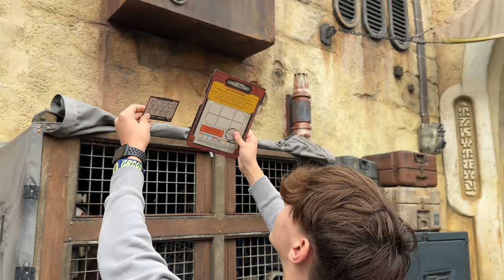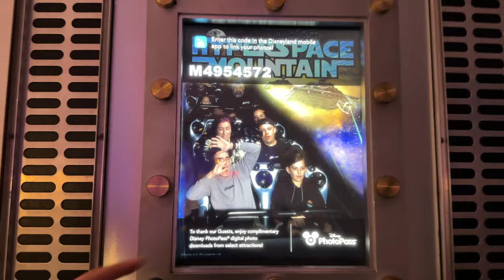OUR FIRST TIME AT DISNEYLAND! Star Wars Season of the Force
We are going o Disneyland for the very first time ever and celebrating all things Star Wars with the Season of the Force!

Travel and accommodations provided by Disney